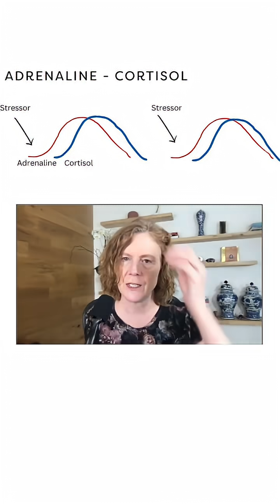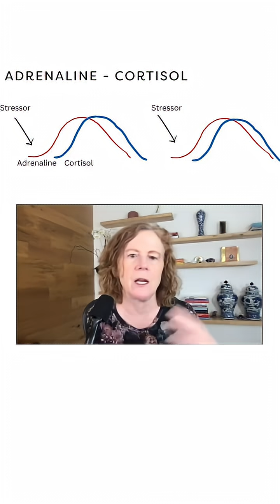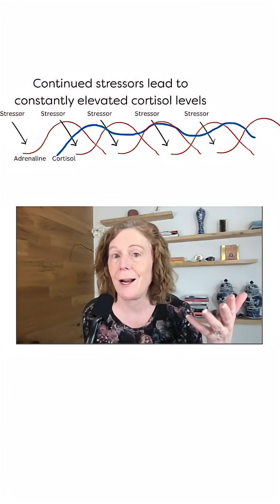The Adrenaline & Cortisol Cycle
How do adrenaline and cortisol play into anxiety?